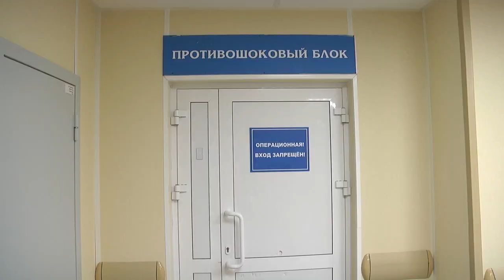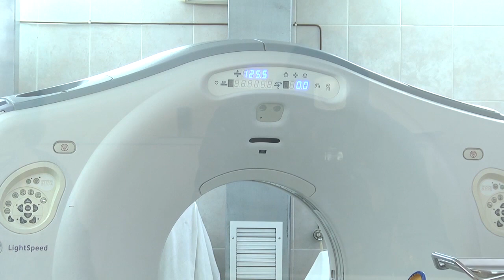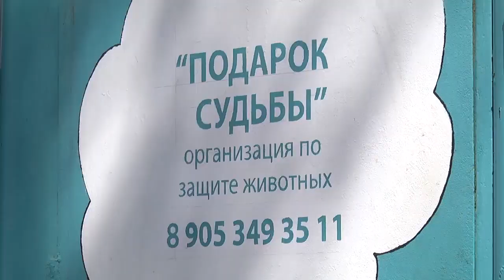Будь здоров! Помоги себе и людям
Телеканал "Репортёр 73" совместно с Медицинской Палатой Ульяновской области раскрывают темы:

- Импланты в позвоночнике. Теперь сложные операции выполняются на Родине и по квотам. Подробности в рубрике "Век живи".

- Ребенок подавился. Что делать?! Пошаговая инструкция от Профи.

- Врачуем душу добротой или выписываем "Рецепт милосердия". Презентация новой рубрики.